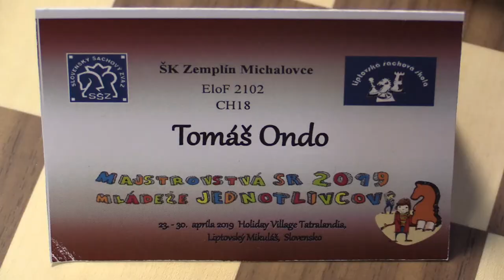CH20 7.5. Ondo Tomáš - Ihnát Marek ½ - ½